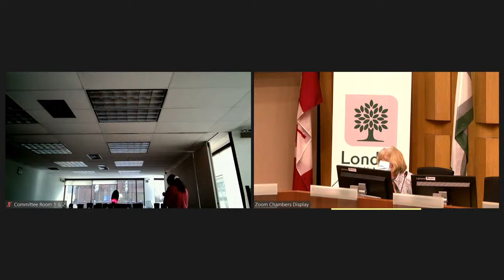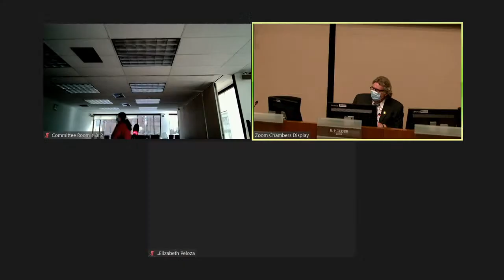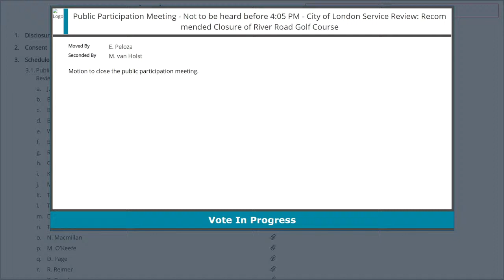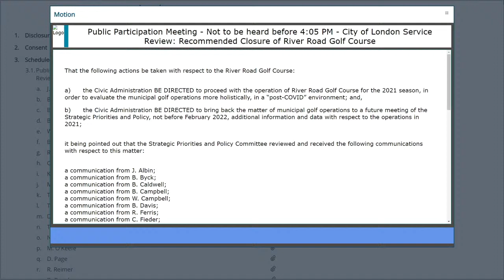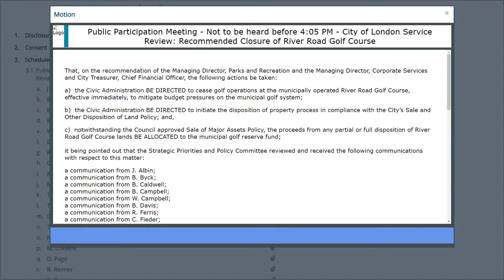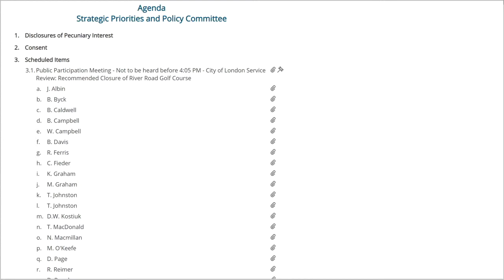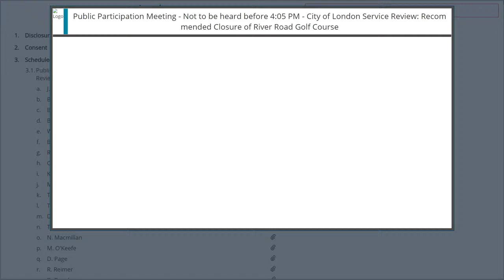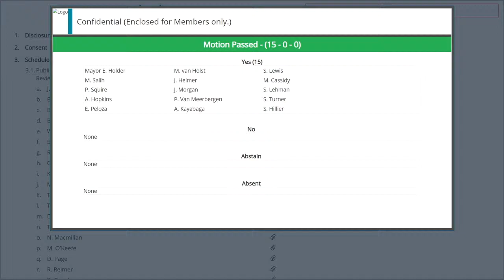Strategic Priorities and Policy Committee - February 16, 2021